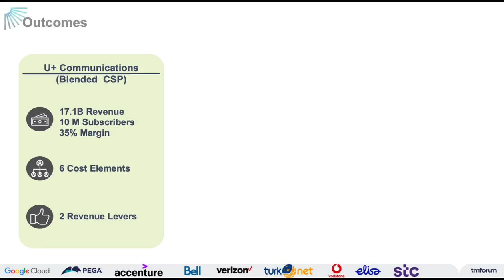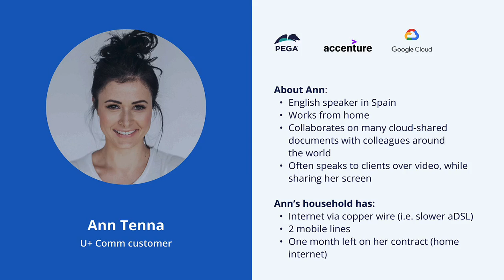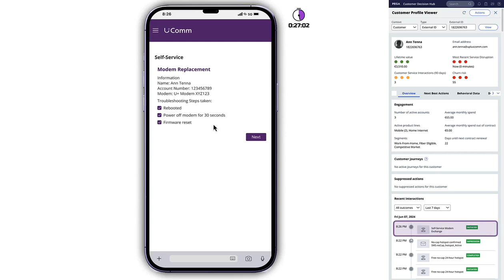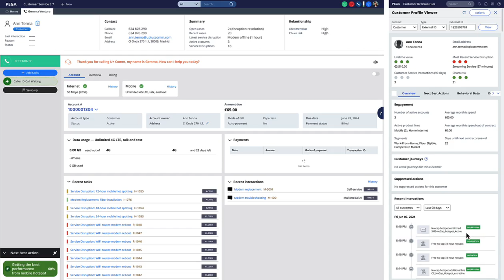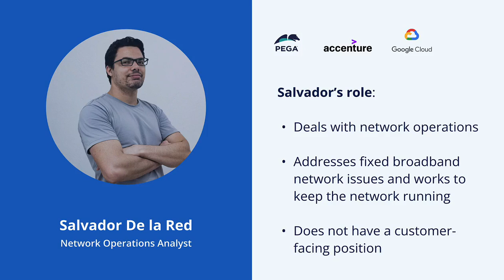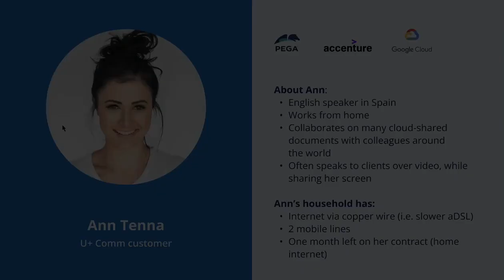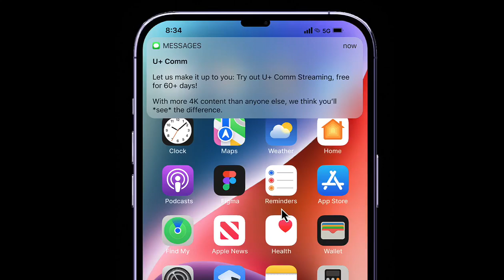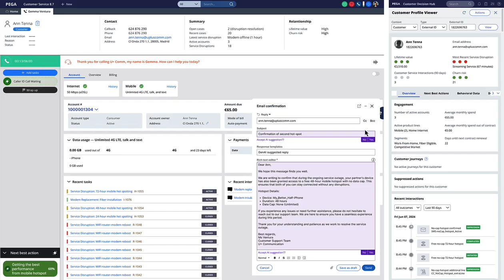TM Forum Moonshot Catalyst: GenAI Genie redefines customer experience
Learn about TM Forum's GenAI Genie moonshot catalyst project. This project aims to revolutionize telecom customer service by leveraging generative AI to deliver hyper-personalized support. The solution will correlate customer history, network events, and real-time interactions to provide tailored solutions for issues like Wi-Fi, subscriptions, billing, and plan changes. By automating routine tasks, the AI will free up customer support agents to focus on complex issues requiring human empathy. This is expected to improve customer satisfaction, reduce churn, and increase profitability for telecom providers.